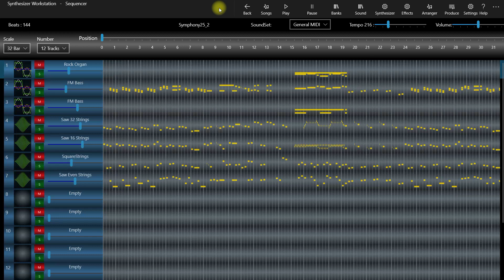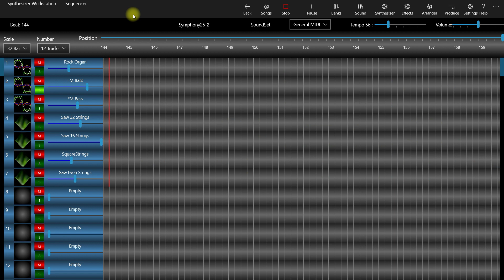Mozart Symphony 25 2nd Move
With Solo Mode On and Off.
If you don't like this interpretation make a better one that meets your taste with the Synthesizer Workstation:
(MIDI files from Mutopia Project)